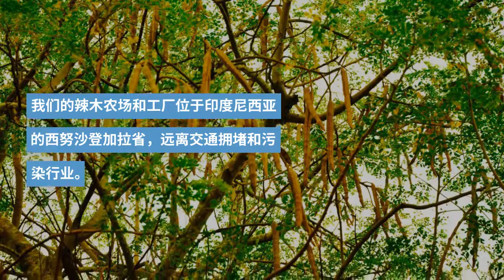辣木自有品牌制造 RAW 辣木出口商供应商批发辣木茶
自有品牌辣木制造商和辣木出口商。

您想制作自己的辣木产品吗？

好消息 ！
我们可以使用您自己的品牌/自有品牌辣木/辣木的白标产品生产辣木成品

将所有生产过程留给我们，您将收到您品牌下的最终成品包装。

非常适合B2C公司、超市、酒店&咖啡厅、餐饮连锁店主、贸易公司等。

我们是有机辣木叶粉、辣木种子和辣木油的领先制造商、供应商和出口商。

我们是一家综合性辣木公司，负责管理辣木农场以生产增值辣木系列产品。

我们向全球 20 多个国家出口有机辣木叶粉。

大多数领先的营养保健品品牌都在其配方中使用了我们的辣木叶粉。

我们的辣木农场和工厂位于印度尼西亚的西努沙登加拉省，远离交通拥堵和污染行业。

我们与数百名小农合作，并组建了一个公平贸易协会，在热带气候中种植世界上最优质的辣木。
我们拥有完整透明的供应链。

我们所有的产品都可以追溯到它起源的农场。
我们直接从源头提供最优质的有机辣木产品。

虽然体积小，辣木叶有许多重要的健康益处。事实上，科学家称它为一棵神奇的树（Miracle Tree）。辣木叶呈椭圆形，体积小，整齐地排列在茎上，通常作为蔬菜烹制治疗。自 1980 年以来，人们就开始研究辣木叶的功效，研究对象是叶子，然后是树皮、果实和种子。

世界卫生组织世界卫生组织建议儿童和婴儿食用它，因为辣木叶含有大量的好处，其中含有：比香蕉多三倍的钾，比牛奶多四倍的钙，七倍的维生素C比橙子多，维生素A比胡萝卜多四倍，蛋白质比牛奶多一倍。

在发现辣木叶的重要益处后，世界卫生组织将辣木树命名为奇迹树。 En.wikipedia.org 超过 1,300 篇研究、文章和报告解释了辣木的益处及其治愈能力，这对于应对疾病爆发和营养不良问题很重要。研究表明，辣木植物的几乎每个部分都具有重要的特性，可以通过多种方式加以利用。

辣木叶的好处。
保持体重。
不应该忘记的重要事情是保持身体与其重量保持平衡。专家进行的研究发现，辣木茶有助于解决消化问题，其好处是刺激身体的新陈代谢，以实现最佳的卡路里燃烧。

由辣木叶制成的茶含有高多酚，可作为抗氧化剂。抗氧化剂的好处是可以解毒体内的毒素，增强免疫系统。

去除面部斑点。
原料简单，取几片辣木嫩叶，捣成细末，制成粉状（也可混入粉状），在一些国家，辣木提取物已被用作制作化妆品的原料。皮肤。辣木植物中广泛用于皮肤的部分是树皮、叶子、花朵和种子。

辣木叶含有钙等营养物质和铜、铁、锌（锌）、镁、二氧化硅和锰等矿物质。辣木叶也可以是一种天然保湿剂，用于去除死皮细胞和清洁皮肤。

辣木叶含有超过 30 种对皮肤健康有益的抗氧化剂。辣木叶富含矿物质和氨基酸，有助于产生胶原蛋白和角蛋白，这对身体所有皮肤组织的健康都很重要。

有几个知名品牌的化妆品使用辣木油作为其产品的原料。尤其是护肤品，如抗衰老面霜、抗皱面霜、香薰油、面部泡沫、乳液、美白面霜和除臭剂。

利用辣木叶美容。
如何？首先制作辣木叶糊。选择仍然绿色和新鲜的辣木叶，与树枝分开。加入少许水将辣木叶打成泥（使辣木叶形成糊状）。然后用作面膜，辣木叶糊可以在冰箱中存放3天。

健康的眼睛。

抗氧化和抗炎化合物。

维护肾脏健康。

减缓衰老的影响。

预防心脏病。

抗癌。